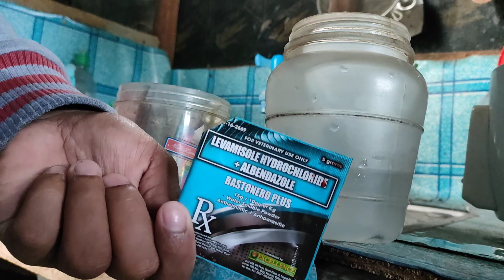Paano Magpurga ng Sisiw | Paano Magpurga ng Manok | Linyada ng Mamay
paano magpurga ng sisiw
paano magpurga ng manok
linyada ng mamay
peejay vergara